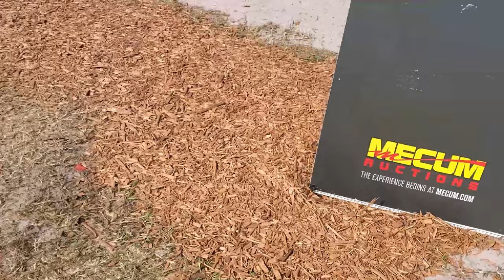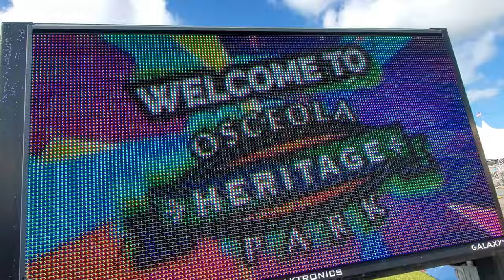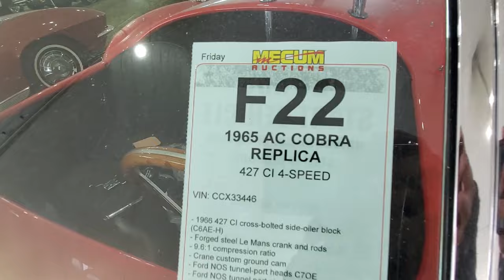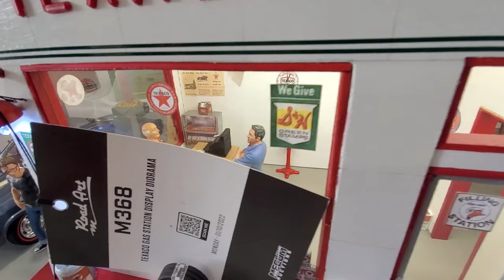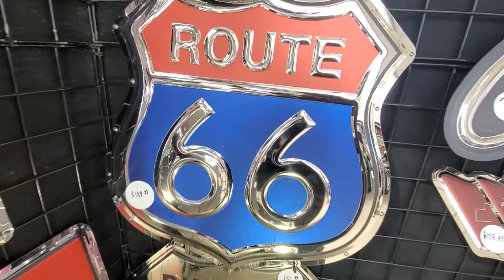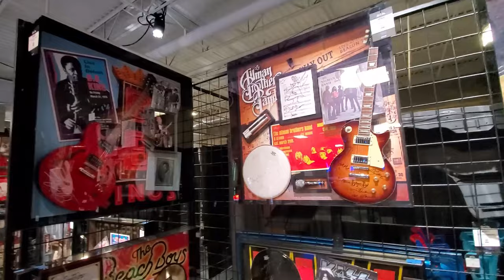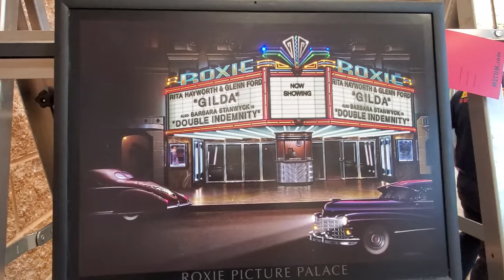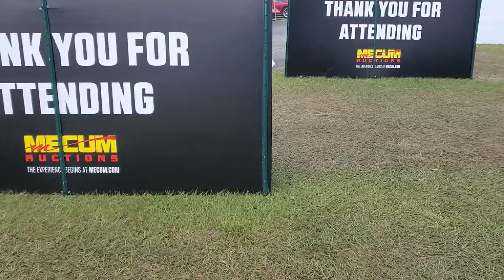Mecum Auction Kissimmee Behind the Scenes 2022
Mecum's annual Kissimmee, Florida, event holds status as the world’s largest collector car auction spanning 11 days and featuring an estimated 3,500 vehicles on offer and thousands of items of Road Art. Its endless enthusiast fun including: the live auction action and entertainment acts, Dodge's Thrill Ride and the Mecum Midway of food, exhibitors and more.

I would LOVE to talk to EACH and EVERYONE of you!!! ❤️❤️